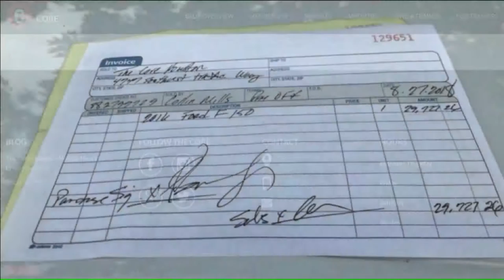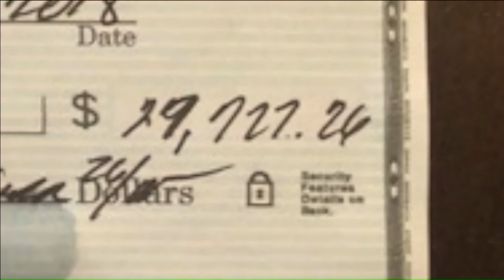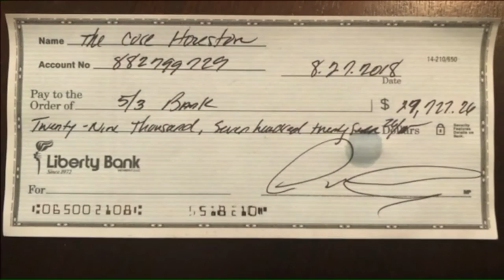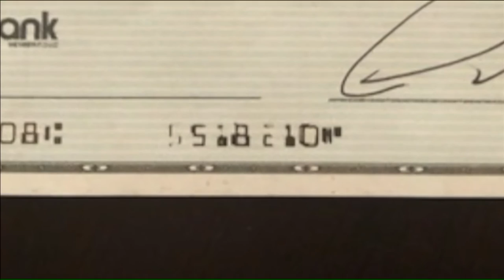KC woman cons man with fake $30k check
Colin Mills thought he had found a good friend in a Kansas City woman he met at the gym. He never imagined that six months later, he`d been calling FOX4 Problem Solvers to report her as a con artist.